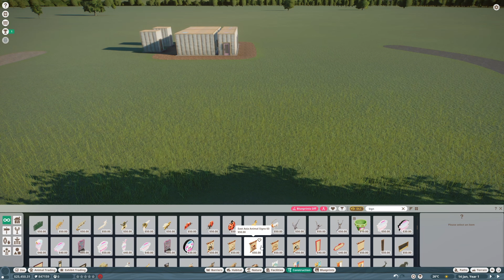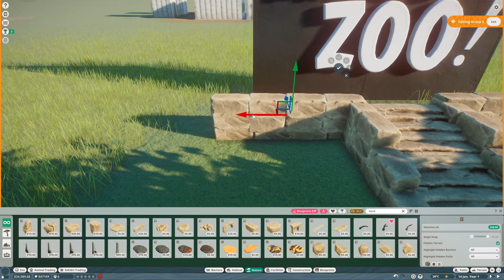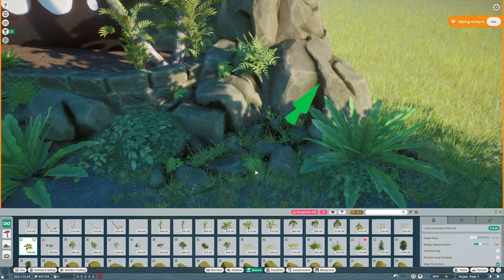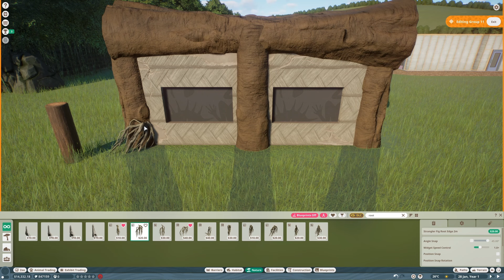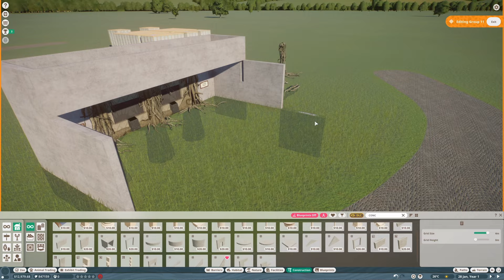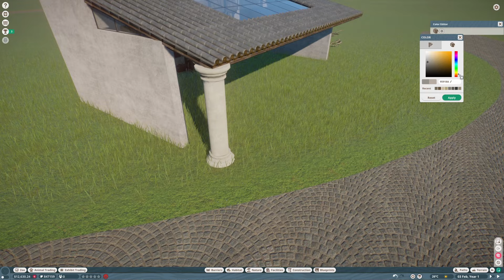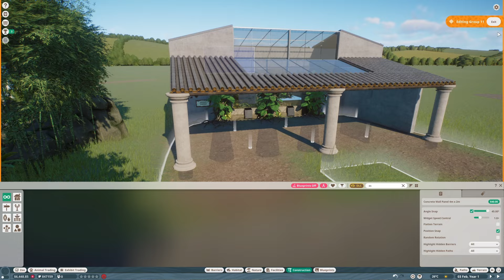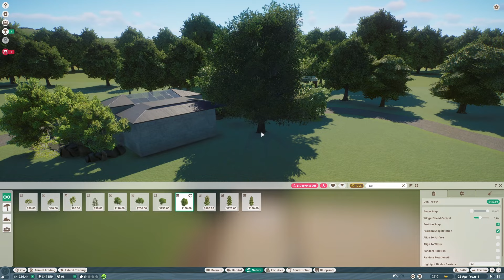Tiny Animal Zoo Part 1 | Speed Build in Franchise Mode | Planet Zoo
Join me as I create a zoo of small exhibits for the tiny animals in Planet Zoo. I begin with a decked out sign for the entrance and small animal exhibits for a fire Salamander and Axolotl.